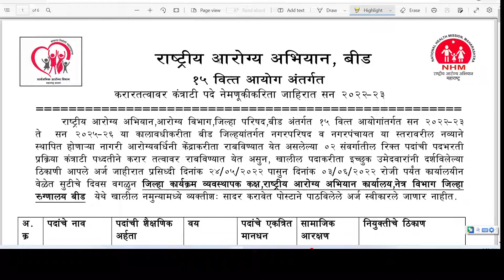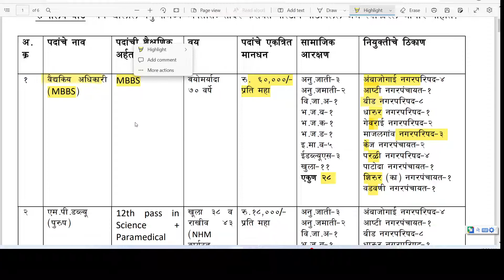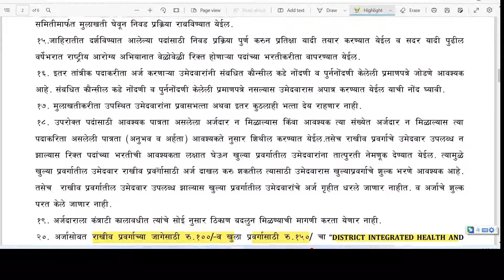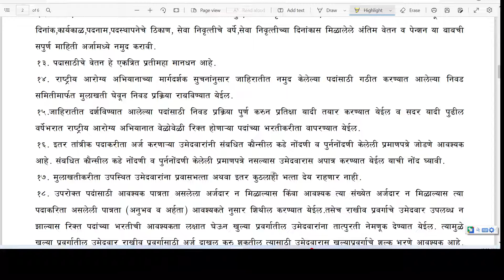बीड जिल्हा परिषद भरती आरोग्य विभाग २०२२ | Beed jilha parishad arogya vibhag bharti | nhm aroghy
My Products
🔴Application Link
Video Tags and Video Subject